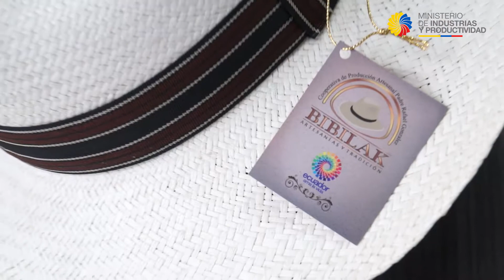Manos de mujeres emprendedoras de Cañar elaboran sombreros con calidad de exportación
En la provincia de Cañar, a 50 minutos de Cuenca, se encuentra el acogedor cantón Biblián que ofrece a sus visitantes una variedad de paisajes y una rica gastronomía. Su número de habitantes es de aproximadamente 14 mil, quienes se dedican a la ganadería, agricultura, y artesanías principalmente a la confección de sombreros de paja toquilla.
Las 120 mujeres que integran la Cooperativa de Producción Artesanal Padre Rafael González se dedican precisamente a elaborar sombreros, canastas, aretes y todo tipo de adornos en este material.
Esta institución de apoyo a las mujeres emprendedoras funciona desde el 16 de noviembre de 2015 y responde, según Danilo Barreto, director de desarrollo comunitario del GAD Municipal, a la necesidad  de mantener viva una tradición.